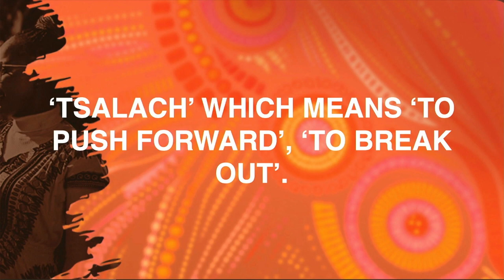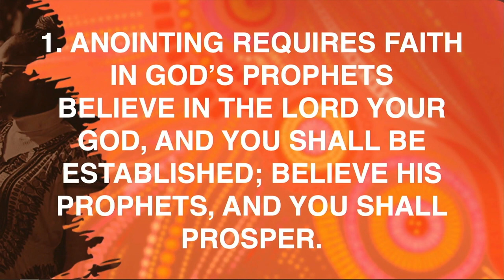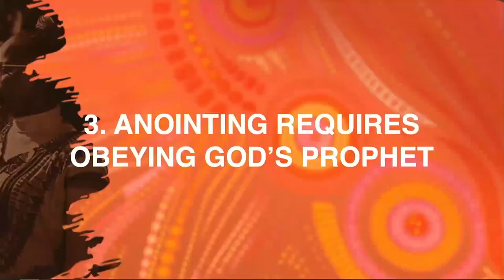The Gathering May 2024 || 3. The Cost of Anointing.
A person truly walking in the power of the Holy Spirit, aka His anointing, will accomplish great things for His Kingdom! But...there is a cost. This is a principle that anyone looking to receive and operate in God's anointing must understand.

Find out from this teaching what this looks like.

"Whenever Jesus asks you to pay a cost, it's not a painful cost because what you receive is always ten times, a hundred times what you will give up." Pastor Muriithi Wanjau